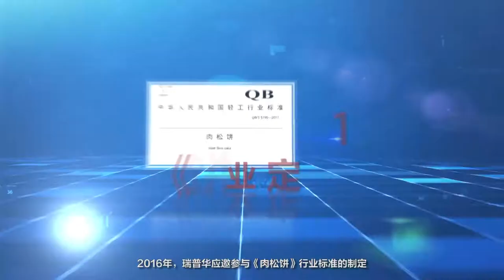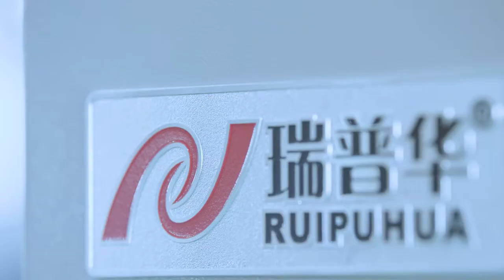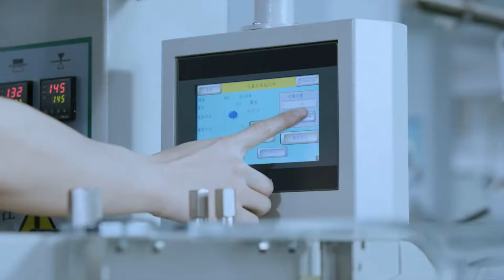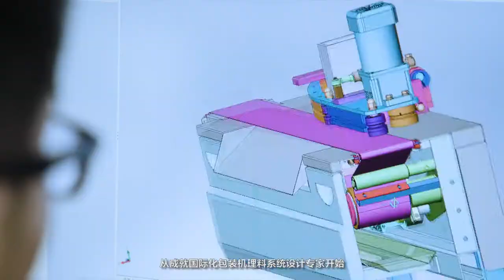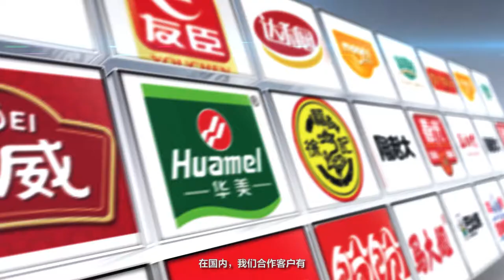Ruipuhua packaging machinery company instroduction (Chinese ); Ruipuhua packing line introductions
Ruipuhua packaging machinery company instroduction (Chinese )

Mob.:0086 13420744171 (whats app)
Skype: Lotuschen5